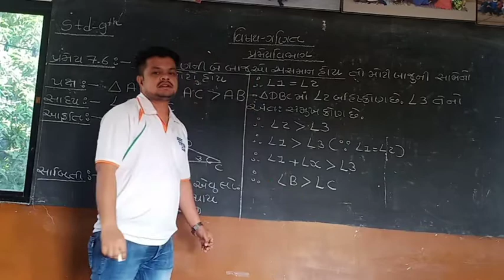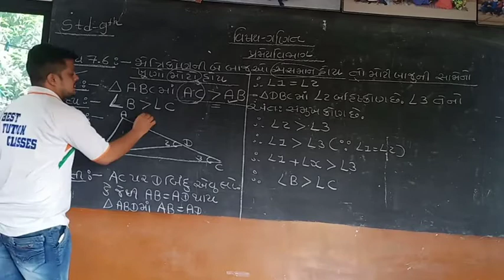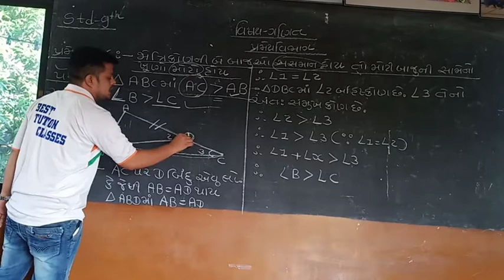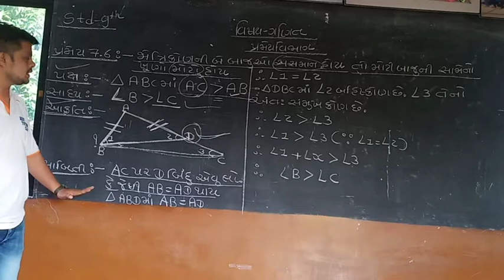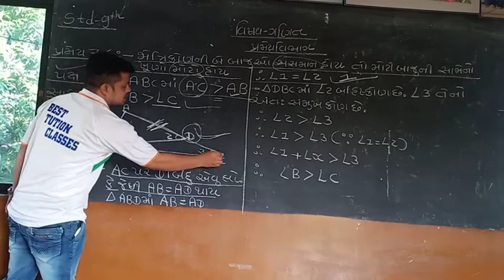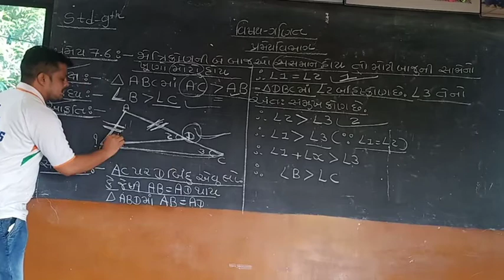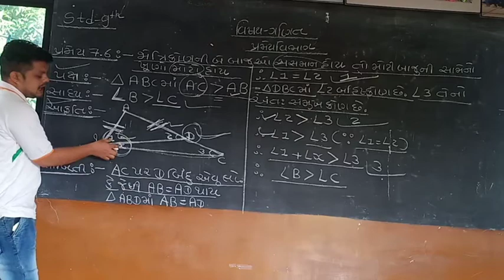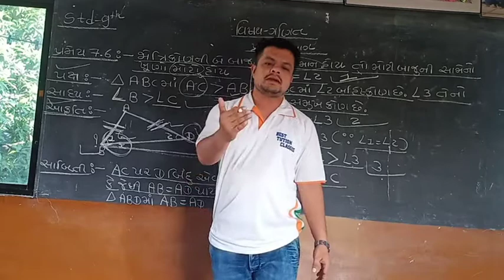Std. 09... sub... Maths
Chepter.. પ્રમેય 07. 06..